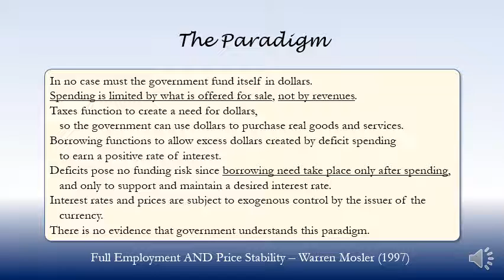The Paradigm (1997)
Full Employment AND Price Stability
Warren Mosler
February 1997